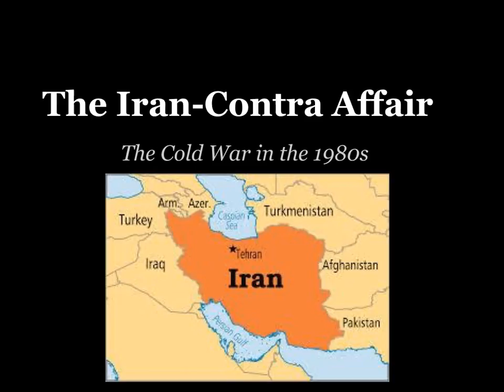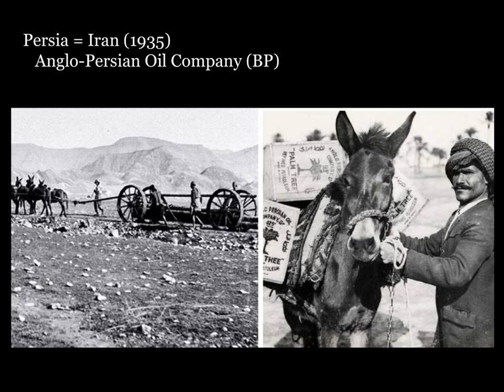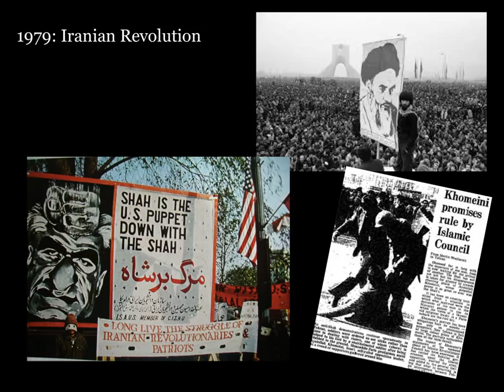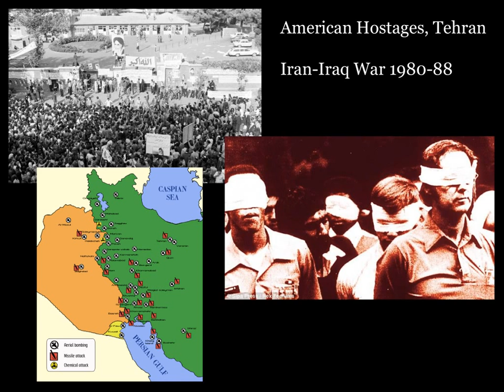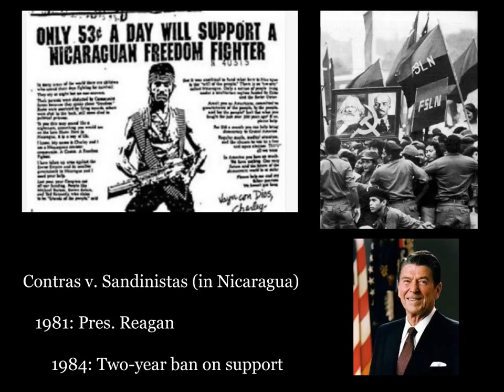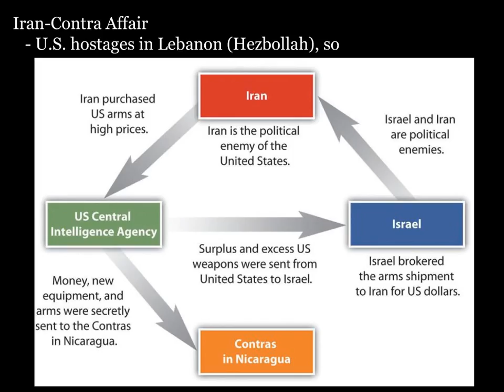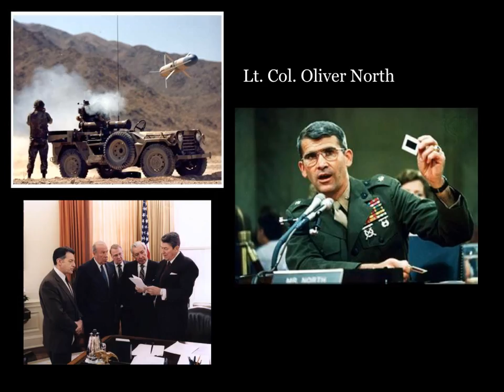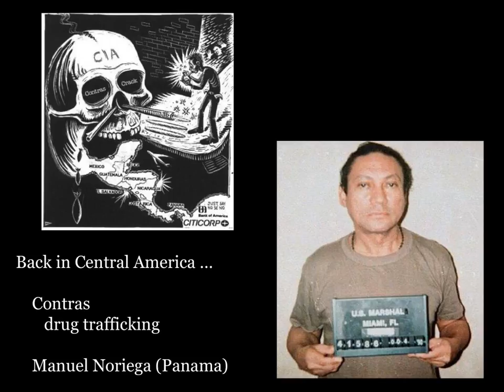The Iran-Contra Affair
This overview of the Iran-Contra Affair is intended for use by LASA H.S.'s (Austin, TX) AP World History students. It provides a starting point for in-class discussion about this and other events of the late 20th century. It is narrated by LASA AP World History teacher Maricruz Aguayo Tabor.